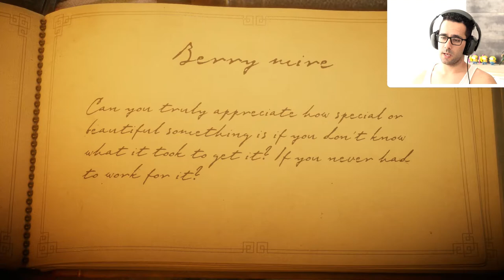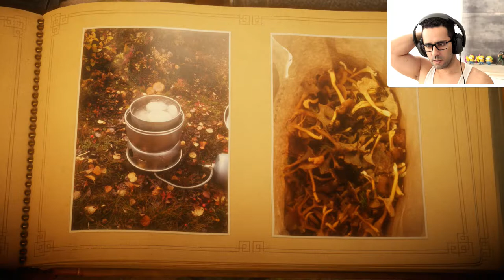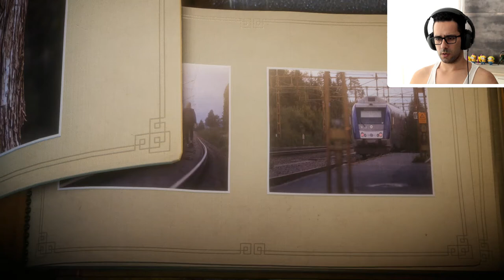UNRAVEL GAMEPLAY #03 - Os poucos estamos a desvendar memórias lindas! let's play/walkthrough de pc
Este video é sobre os capitulos "Mountain Trek", "Off the Rails"

As memórias da vovó são realmente bonitas, estamos aos pouco a conseguir desvendar, vamos lá ver como será o final!

let's play/walkthrough de pc